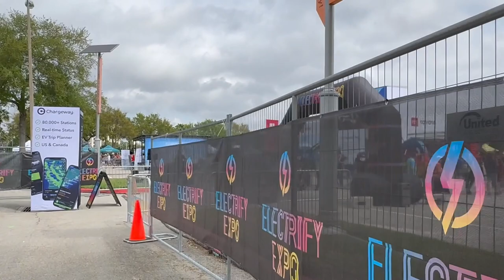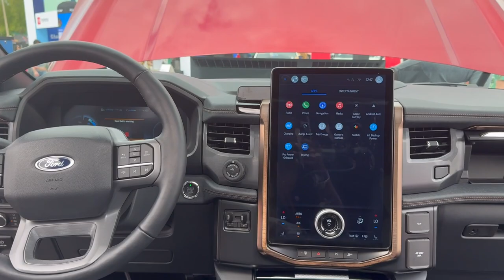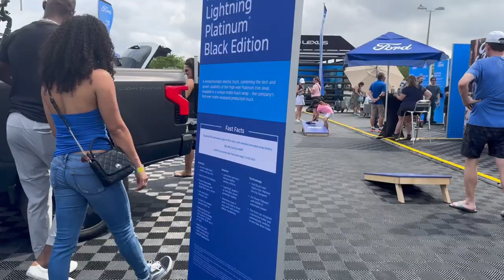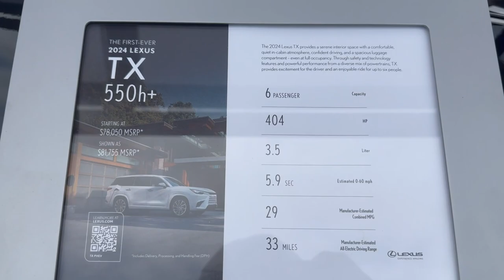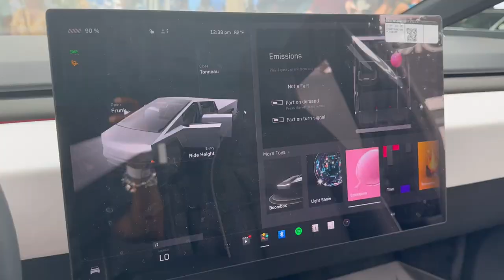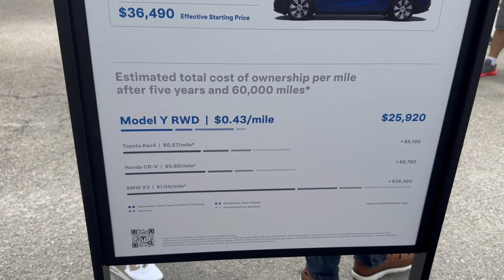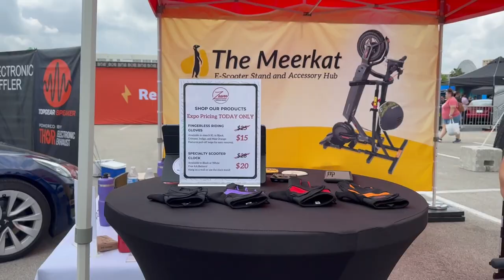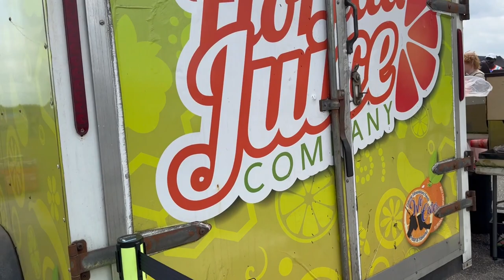VLOG: A TRIP TO ORLANDO, ELECTRIFYING EXPO, EVERYTHING ELECTRIC, CYBERTRUCK, BIKES. HOTEL ROOM TOUR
Hello my darlings come joing me in Orlando and have fun at the electrifyingexpo.

Enjoy this vlog my darlings 🤍